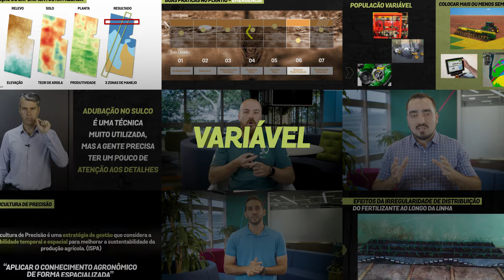Plantio Inteligente | Trailer | Prisma Academy + Universidade FieldView™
Será que tá todo mundo plantando bem? 👀

Você vem alcançando seu estande desejado? A velocidade da sua plantadeira tem sido a melhor para o espaçamento que você busca? Já teve muito replantio? Gostaria de diminuir a sua janela de plantio em até 25%? E se eu te disser que, antes de falar de agricultura de precisão, temos que falar de precisão na agricultura. 🚜🎯

Com o curso Plantio Inteligente, da Universidade FieldView™, em parceria com a Prisma Academy, desbloqueie o potencial máximo do seu plantio em menos de 24 horas junto a especialistas referência no assunto.

*Vagas limitadas

Nossos serviços fornecem estimativas e informações baseadas em modelos e não garantem resultados. Consulte seu agrônomo, consultor, e profissionais especializados de sua confiança antes de tomar decisões financeiras, de gerenciamento de riscos, ou agronômicas. iPad® é uma marca registrada da Apple Inc. Climate FieldView™ é uma marca da The Climate Corporation.